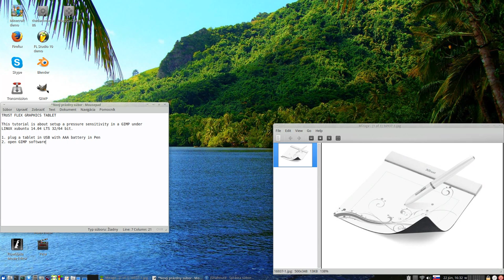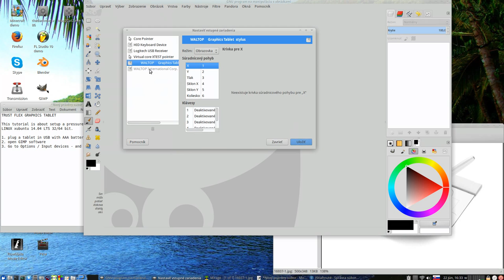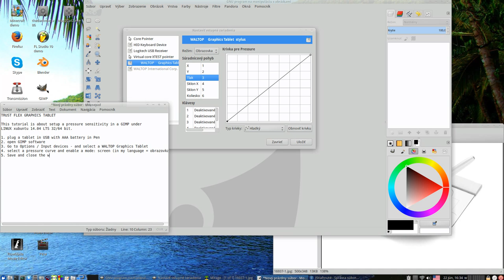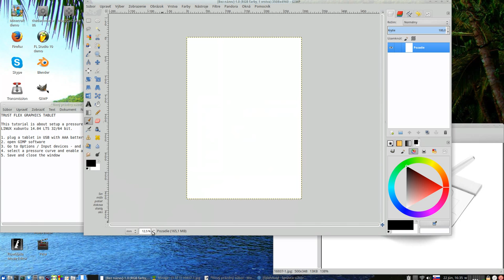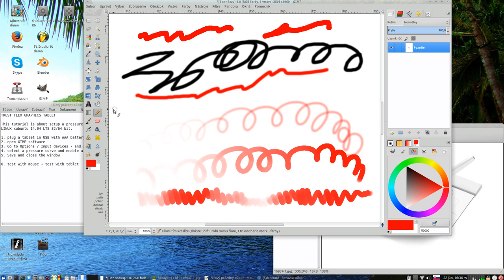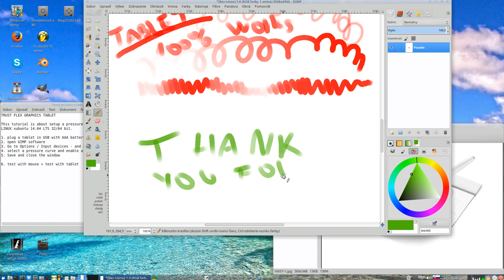Gimp pressure sensitivity setup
HW: AM1 - PC
OS: Xubuntu 14.04 LTS 64 bit